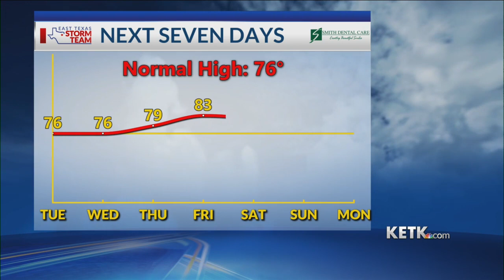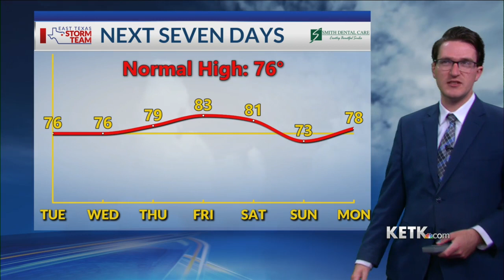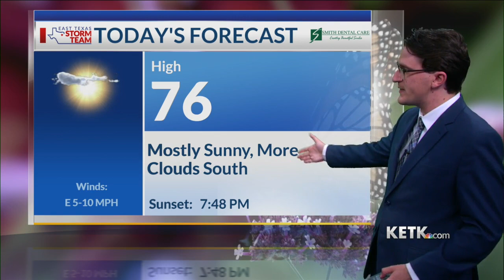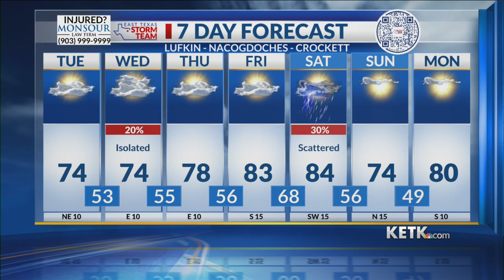Tuesday Midday Forecast 4-11-23